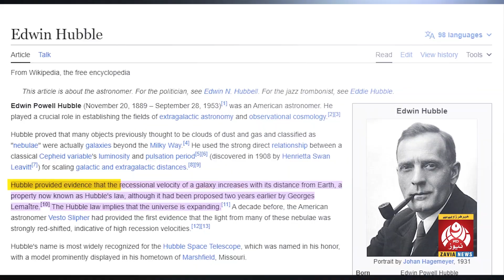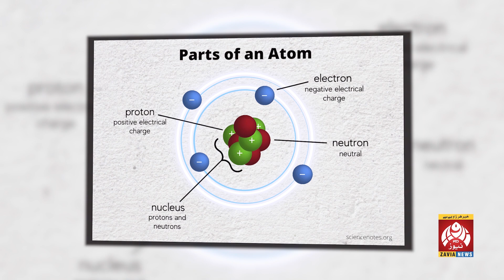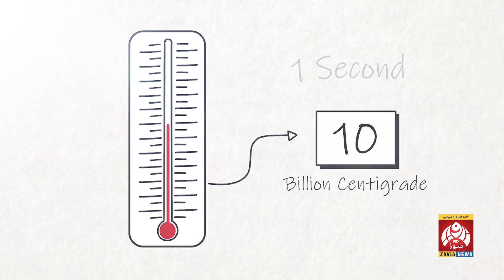The creation of the universe | تخلیقِ کائنات | Episode 1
Credit This Vidoe:
Lyrics: The creation of the universe (Book) Dr.Tahir ul Qadri
Stock Free : Pexels
Pics: Google Search,Wikipedia